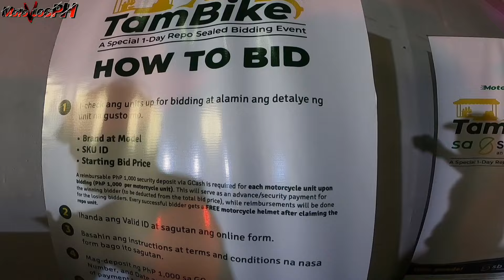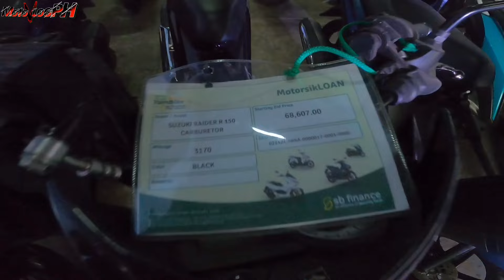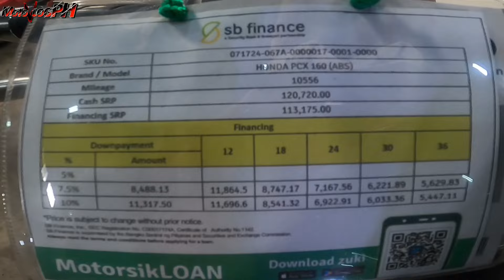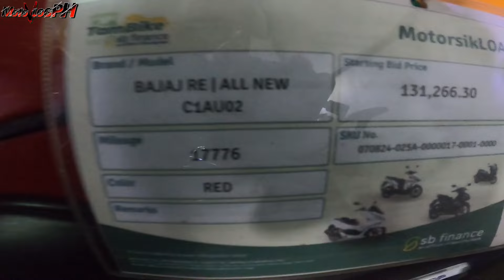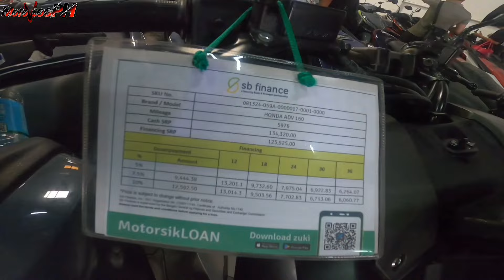BIG SALE MOTORCYCLE REPOSSESSED SA SB FINANCE | motovlogph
BIG SALE MOTORCYCLE REPOSSESSED SA SB FINANCE